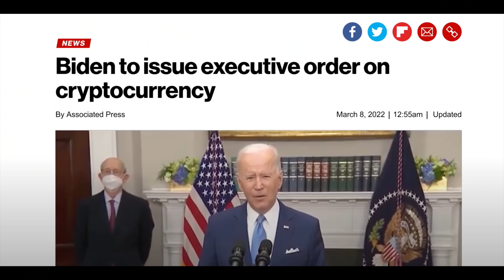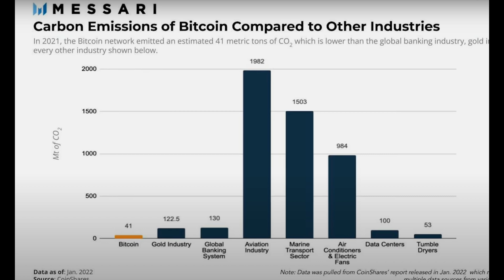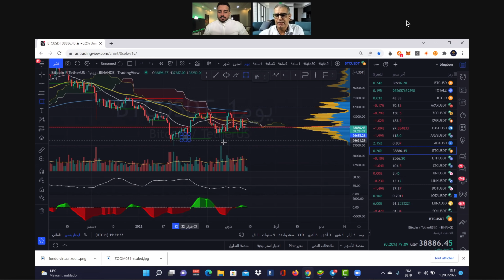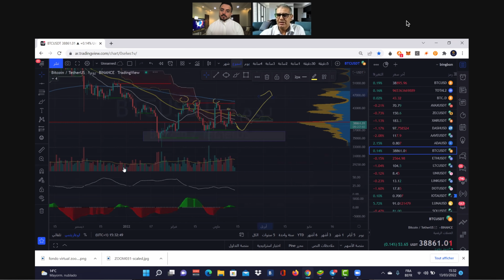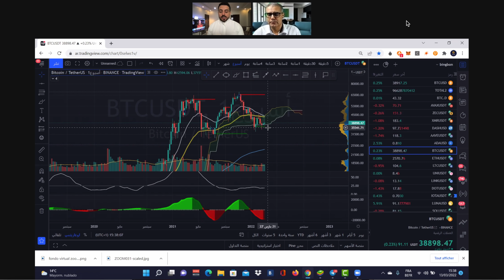بعد توقيع قرار بايدن التنفيذي للكربتو | هل قتلها بايدن